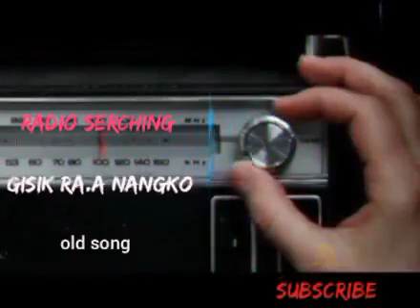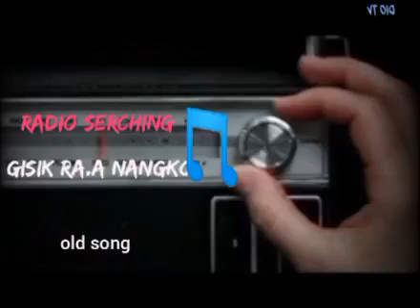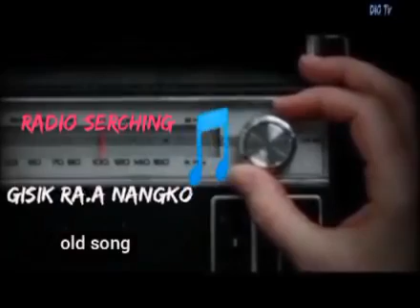Radio serching 🎵Gisik ra.a nangko🎵Garo Love song❤️ (Old)